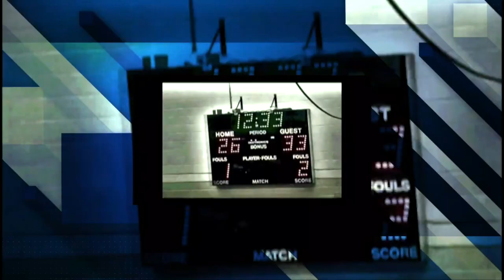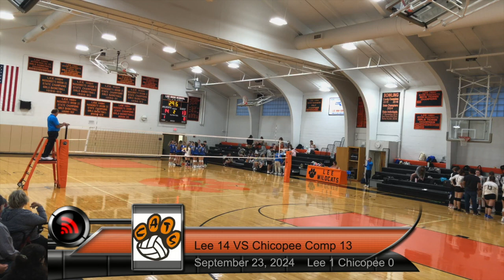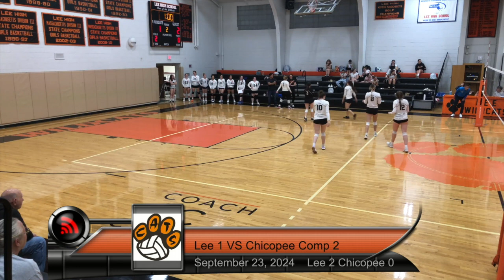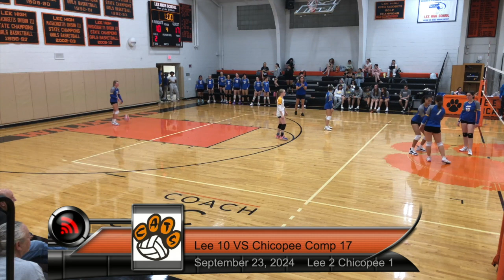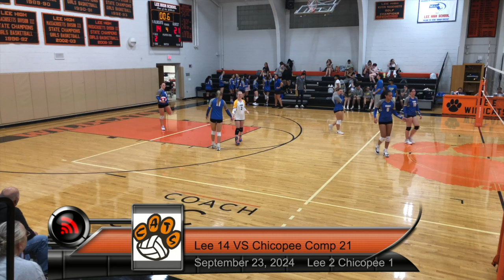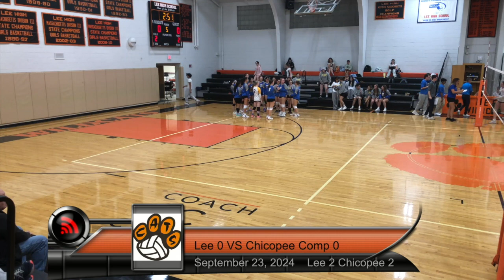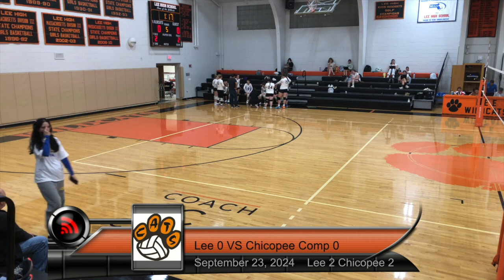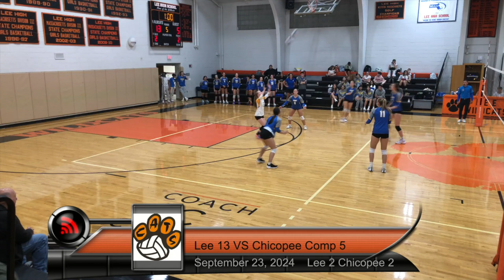Girls' Varsity Volleyball, Chicopee Comprehensive HS at Lee Middle & High School, September 23, 2024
Sports Weekly presents:  Girls' Varsity Volleyball, Chicopee Comprehensive High School at Lee Middle & High School, September 23, 2024